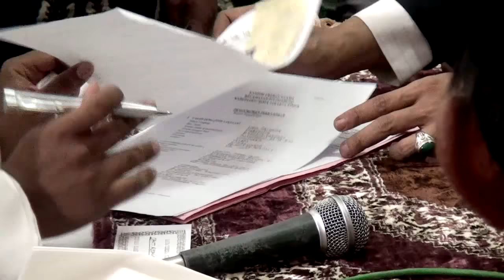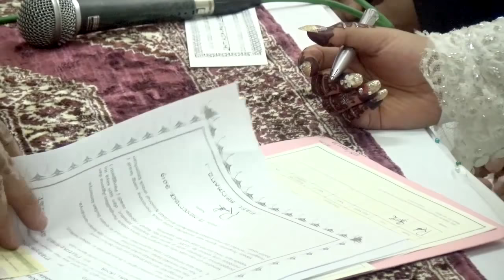AKAD NIKAH RISKI ARIYANTO & SANTI ROSALIANA PAKET PUJI LARAS - PULO GADUNG